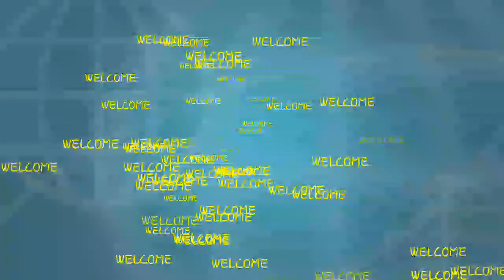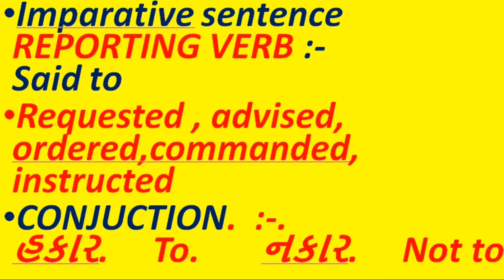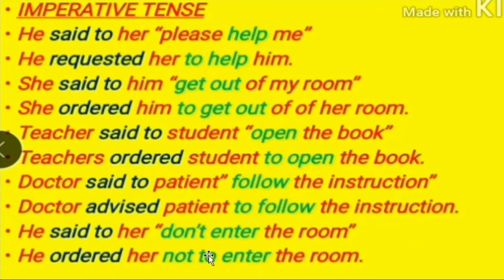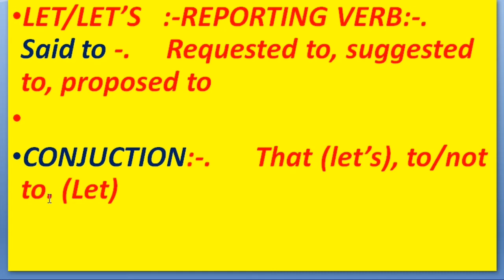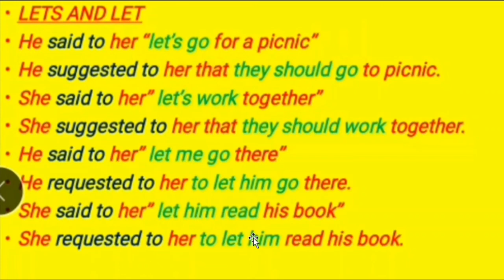INDIRECT SPEECH IN GUJARATI. PART---4. ENGLISH GRAMMAR.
this is an exercise of imperative and let let's sentence for the indirect speech useful for the beginner learner of indirect speech

# Indirect speech
# English Grammar